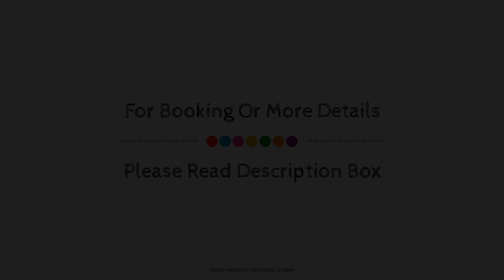Pand 17 - Charming Guesthouse, Bruges, Belgium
About Property:
Set in a prime location of Bruges, Pand 17 - Charming Guesthouse puts everything the city has to offer just outside your doorstep. Offering a variety of facilities and services, the hotel provides all you need for a good night's sleep. To be found at the hotel are free Wi-Fi in all rooms, 24-hour front desk, express check-in/check-out, luggage storage, valet parking. Each guestroom is elegantly furnished and equipped with handy amenities. The hotel offers various recreational opportunities. Friendly staff, great facilities and close proximity to all that Bruges has to offer are three great reasons you should stay at Pand 17 - Charming Guesthouse.
Searching For
1. Pand 17 - Charming Guesthouse - Bruges
2. Pand 17 - Charming Guesthouse - Bruges Virtual Tour
3. Pand 17 - Charming Guesthouse - Bruges Rooms
4. Pand 17 - Charming Guesthouse - Bruges Amenities
5. Pand 17 - Charming Guesthouse - Bruges Videos
6. Pand 17 - Charming Guesthouse - Bruges Offers
7. Pand 17 - Charming Guesthouse - Bruges Deals
Audio Credit:
Track Title: Subway Dreams
Artist: Dan Henig